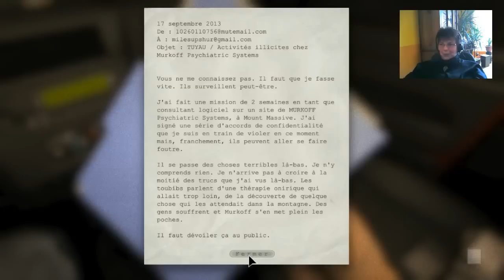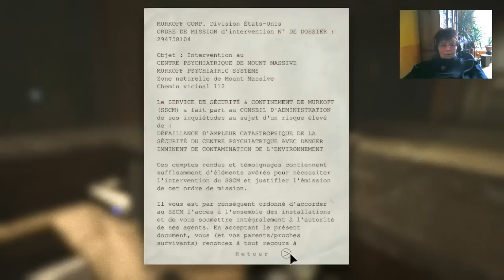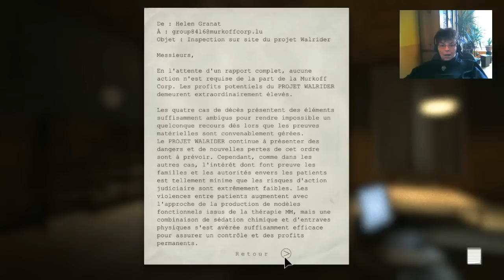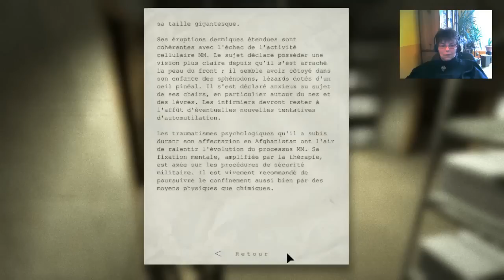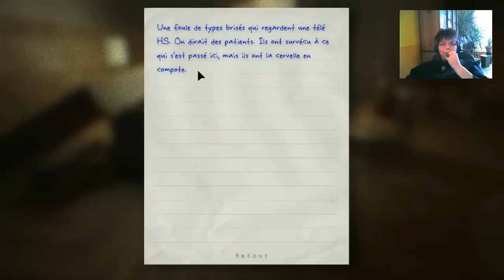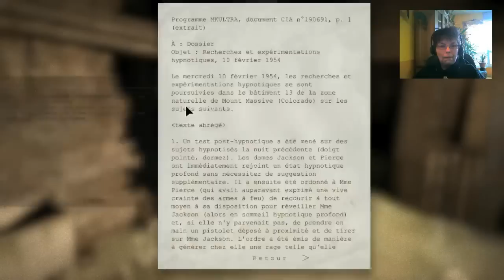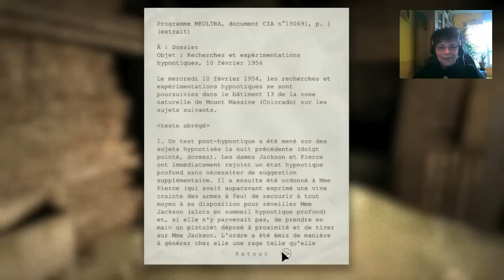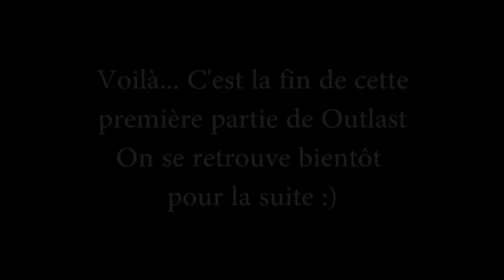Outlast Live Webcam #01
Voici la retransmission de mon live sur Outlast en webcam, je vous rappelle que ce jeu est Pegi 18